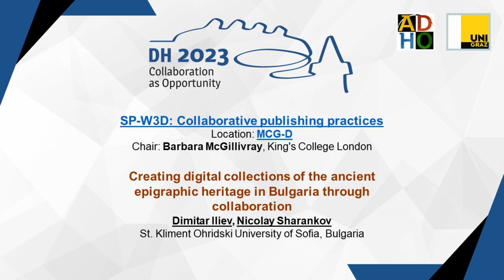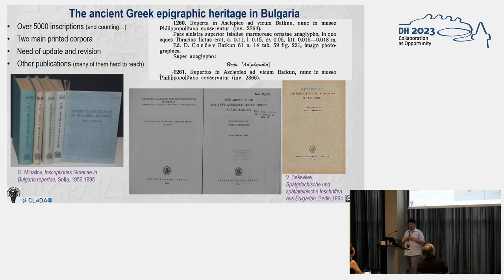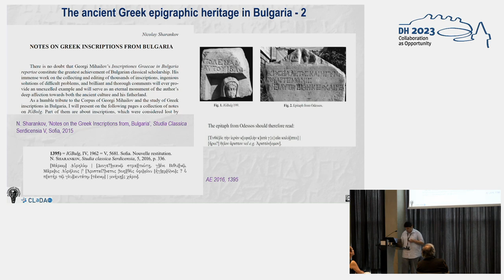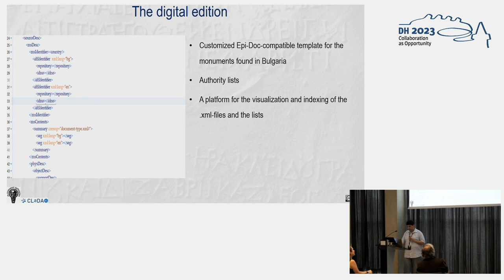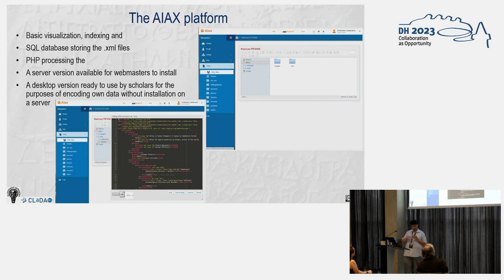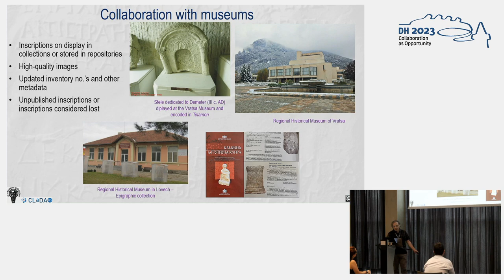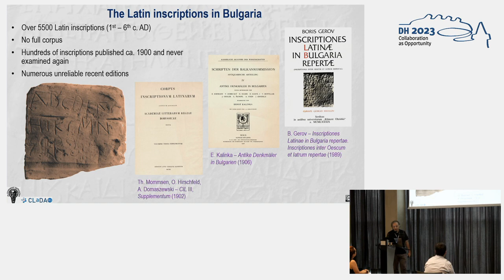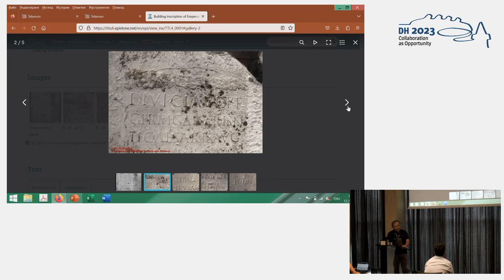Creating digital collections of the ancient epigraphic heritage in Bulgaria through collaboration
This video features the presentation "Creating digital collections of the ancient epigraphic heritage in Bulgaria through collaboration" by Dimitar Iliev and Nicolay Sharankov, presented at the ADHO Digital Humanities Conference 2023 (DH2023) in Graz, which was hosted by the Department of Digital Humanities (formerly ZIM) of the University Graz.